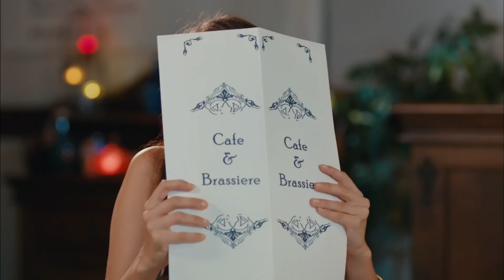Öykü'nün başı belada! - Kiraz Mevsimi 7. Bölüm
Kiraz Mevsimi 7. Bölüm Özeti:
Ayaz, tatil dönüşü Öykü'nün üzgün olduğunu görür. Onu mutlu etmek için harika bir gün organize eder. Öykü, Ayaz'ın ilgisinden çekinmeye başlar. Ancak Ayaz’dan kaçmaya çalışan Öykü, kendini sürekli onun yanında bulur. Önem kendine yeni bir asistan aramaktadır. Moda evinde Öykü ve Şeyma arasında kıyasıya bir mücadele başlar. Önem'in yeni asistanı kim olacaktır? Ayaz'ın Şeyma'ya verdiği süre dolar. Artık Mete'ye Rıza'yı söyleyecektir. Ayaz, Mete'nin karşısına çıkar.

Oyuncuları:
Özge Gürel
Serkan Çayoğlu
Dağhan Külegeç
Nilperi Şahinkaya
Önem Dinçer